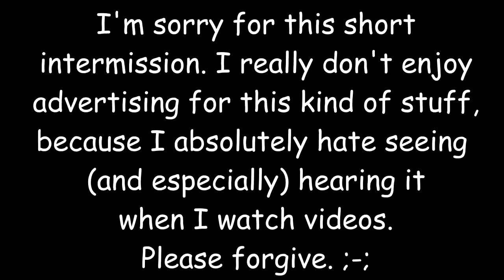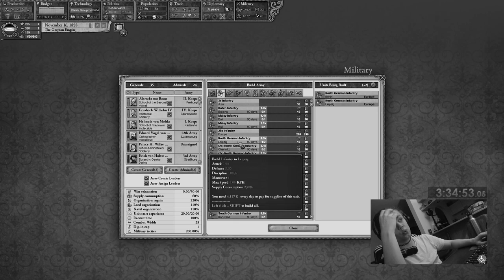Why Germany is OP in Victoria 2!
Germany is incredibly overpowered in Victoria. Germany is, in general in PDX games OP, but in Victoria you can just stomp over anyone without any real care in the world and things just work out.
You can also form Supergermany, although this is incredibly hard in HPM.

Chapters:
0:00   1. Intro
0:26   2. Gameplay
18:43 3. Outro